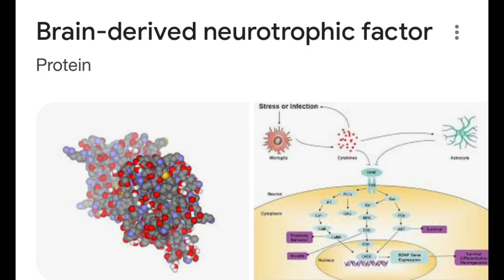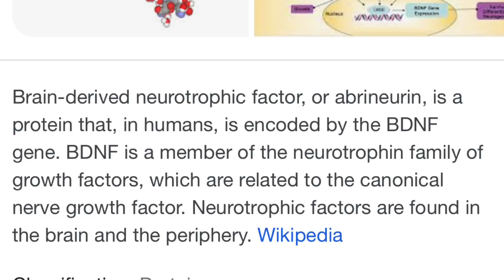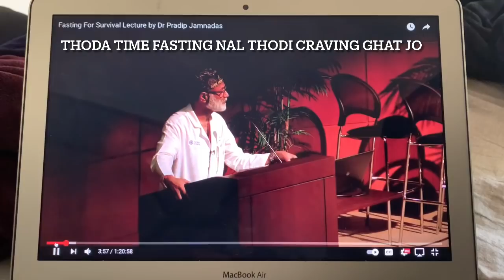Learn From Doctor How To Grow Muscle | Harry Mander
Dr. Pardip Jamnadas, MD, MBBS FACC FSCAI FCCP explained well in his video. He talked about how fasting increases muscle mass, burns fat, balances hormones for optimal health, As you all know I always talk about benefits of intermittent fasting to you . I will explain the key fact described in the video in punjabi. It will explain how we stay lean and build muscle while improving your health. Below is the link to find the video of Dr Pradip Jamnadas’s original video.